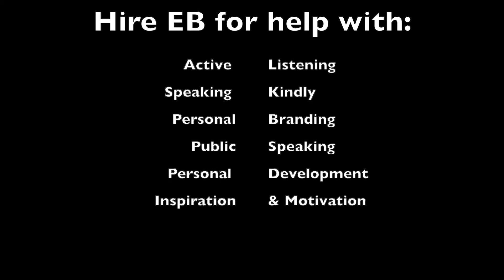Listening is more difficult than speaking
Elizabeth Barry provides a few tips on how to communicate via better listening.